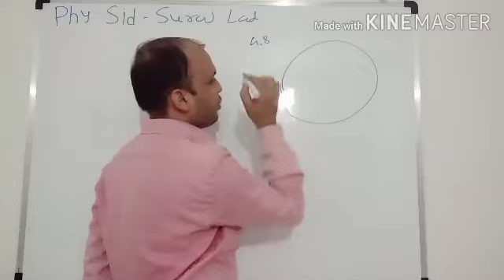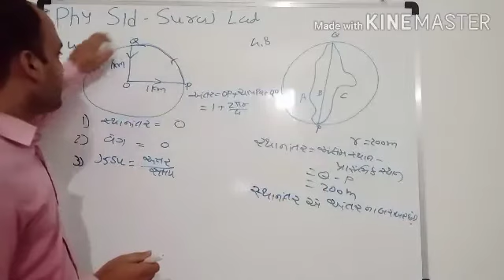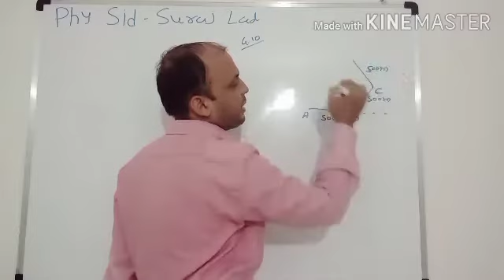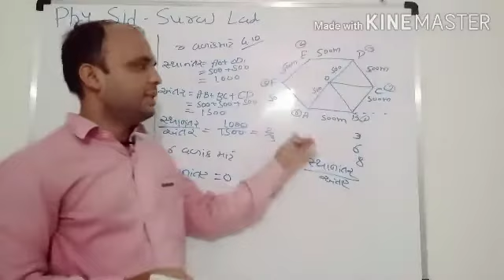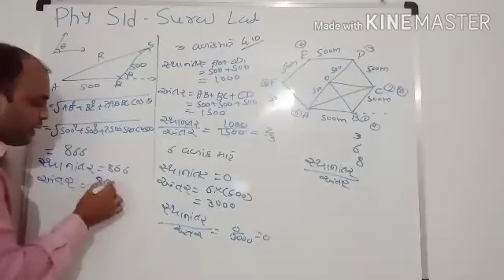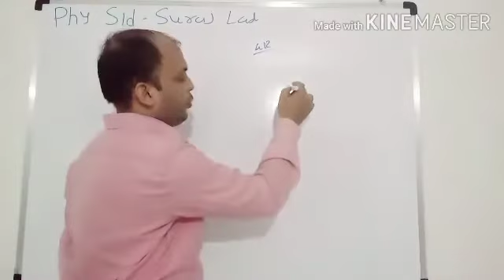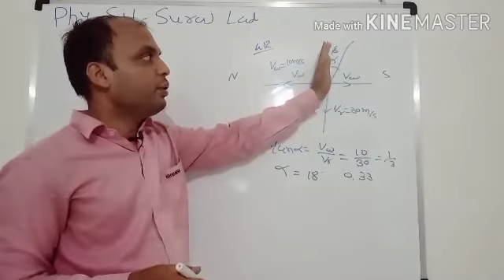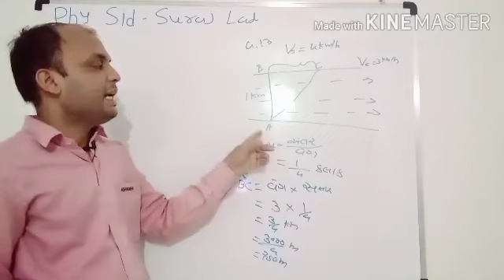Std 11 Phy guj med ch4 part12